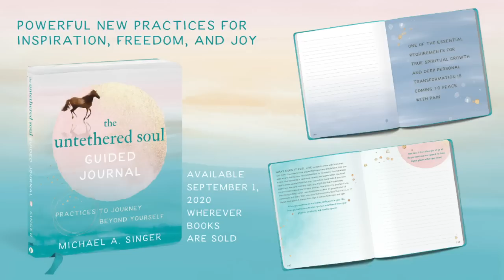Michael A. Singer and Matthew McKay: Finding Peace in Uncertain Times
The Untethered Soul author Michael A. Singer and psychologist Matthew McKay join host Catharine Meyers to offer spiritual and psychological perspectives on the mental health struggles many are experiencing in the face of extreme uncertainty and overwhelming change.

In these challenging times, many people are experiencing profound feelings of grief, anxiety, stress, and anger. In this exclusive interview, spiritual teacher Michael A. Singer and clinical psychologist Matthew McKay, PhD, offer unique insights to help navigate collective grief, respond to feelings of powerlessness and impermanence, and ultimately find peace and acceptance in a time of crisis.

For a deeper dive into the teachings of Michael A. Singer, The Untethered Soul Guided Journal is now available for pre-order